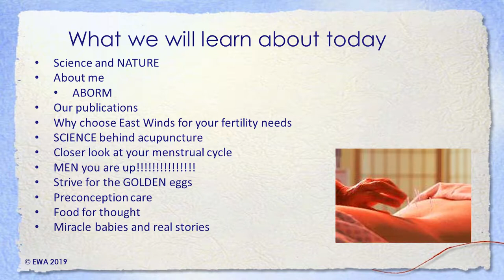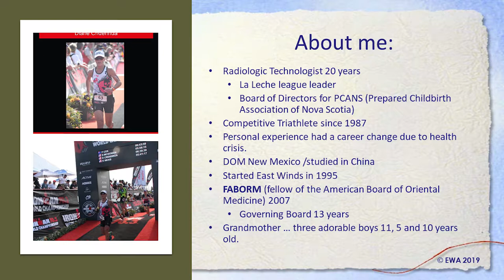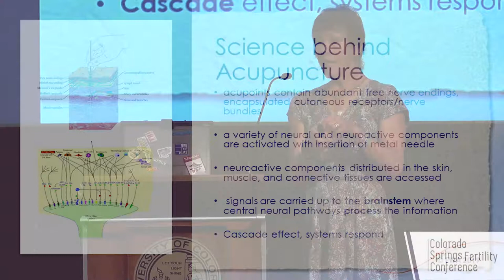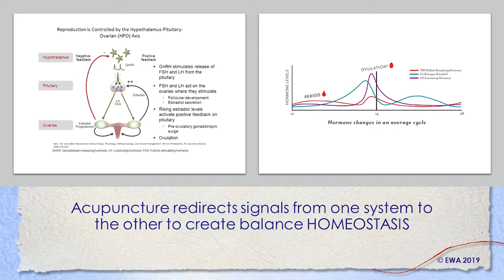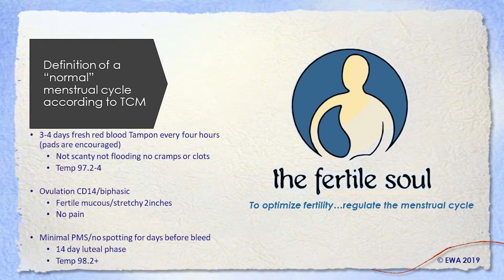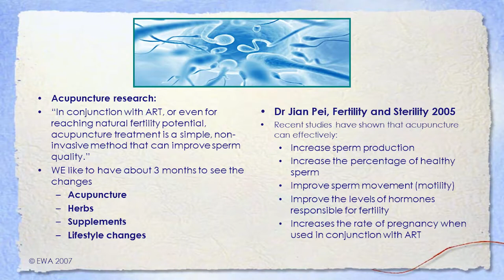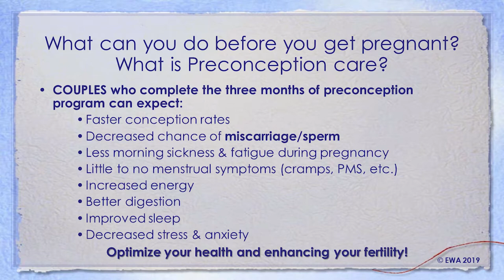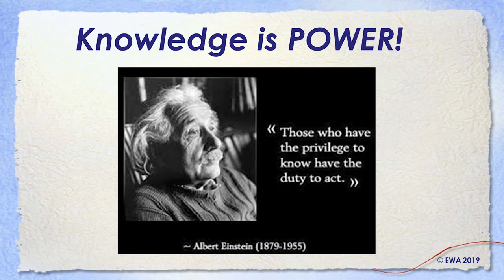Diane Cridennda Presentation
Dr. Cridenda teaches you how acupuncture can help you get pregnant naturally at the 2019 Colorado Springs Fertility Conference.